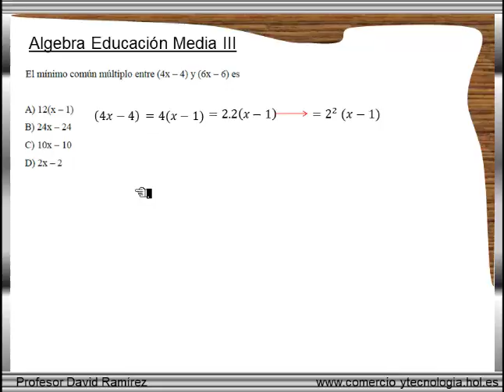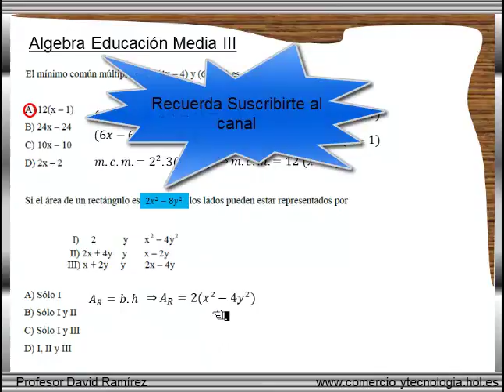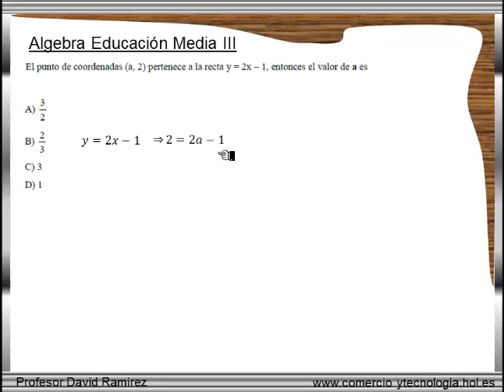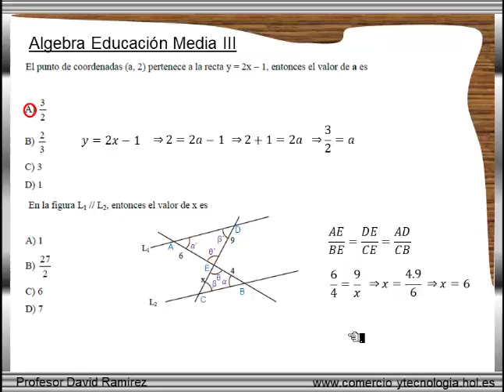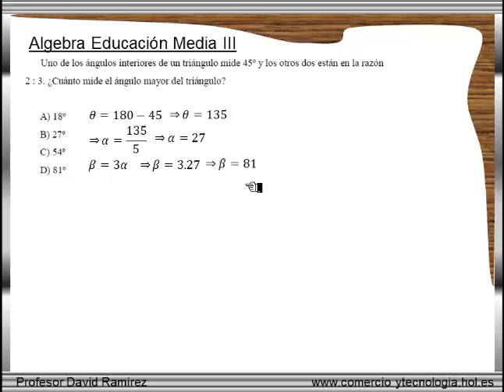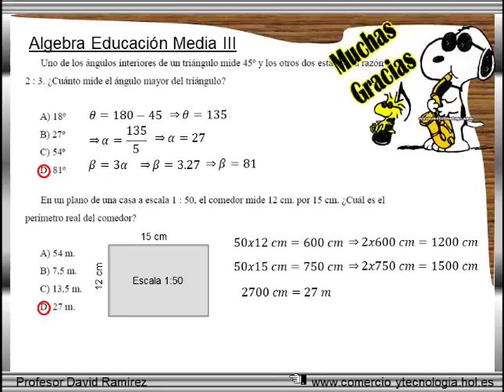Preuniversitario III Ecuaciones